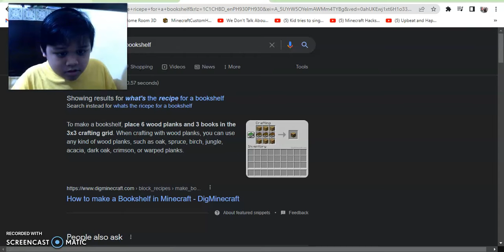I did not say ***, I said "six"!!!!!!!! | Minecraft Survival 1 | Pls read the entire description!!!!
Search the world's information, including webpages, images, videos and more. Google has many special features to help you find exactly what you're looking ...
Classroom Classroom
Not your computer? Use Guest mode to sign in privately. Learn ...
Images
Google Images. The most comprehensive image search ...
Translate
Google's free service instantly translates words, phrases, and ...
To continue to Google Drive
Sign in. to continue to Google Drive. Email or phone. Forgot ...
Top stories

XDA Developers
Google and Samsung start to patch 'Dirty Pipe' vulnerability on their phones
3 days ago

Ars Technica
Google and iFixit team up to offer Pixel parts online
3 days ago

Google Bans Apps With Hidden Data-Harvesting Software
5 days ago

Ars Technica
Google Maps brings traffic-light and stop-sign icons to navigation
3 days ago
More news

Search the world's information, including webpages, images, videos and more. Google has many special features to help you find exactly what you're looking for.

Media posted by Google
For NationalPetsDay we’re celebrating @MisPichos, part of the @GoogleStartups Accelerator program, as they became #1 in premium pet products across Argentina. Learn how @areatres, @Centraal and @GoogleAds helped them along the way → goo.gle/3q46YHV